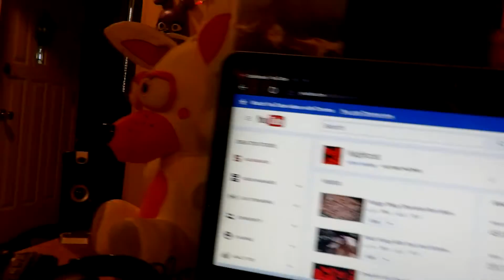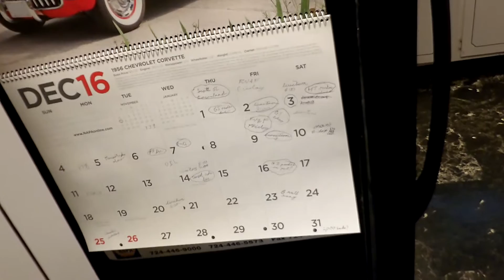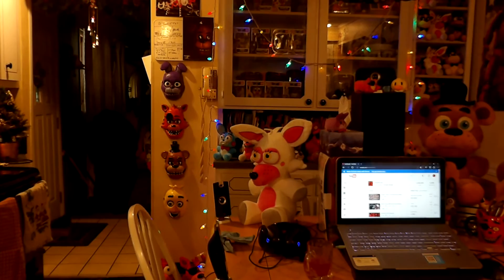Thanks For 2,200 Subs!!!!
Thanks so much, I mean that.